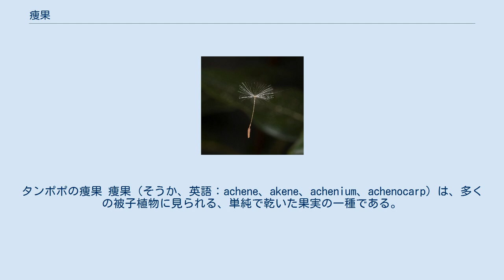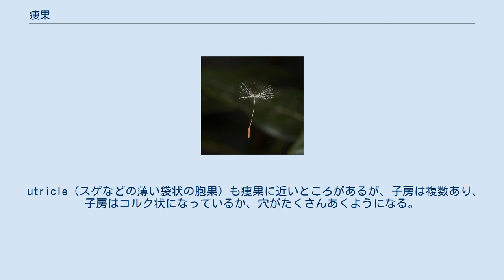痩果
タンポポの痩果 痩果（そうか、英語：achene、akene、achenium、achenocarp）は、多くの被子植物に見られる、単純で乾いた果実の一種である。
 このような実のつき方をする植物の雌蕊は1つであり、成熟しても種を飛ばすことはない。
痩果の種子は果皮にくるまれている。
種子と思われていたものが、実は痩果だったということはよくあることである。
 このような実のつき方をする植物にはキンポウゲ、ソバ、タンポポなどがある。
 これとよく似たものにイチゴがあり、イチゴは花托の上に痩果が乗っている。
 カヤツリグサ科の植物の果実は、子房が１つのloculeで構成されているため痩果の部類に入るとされている。
同じ理由でキク科の果実も痩果の一部とされている。
殻に入ったヒマワリの『種』は、実際の『種』ではなく、痩果である。
つまり、ヒマワリの『種』の殻は果皮である。
 カエデの種子など、羽のついた痩果は翼果と呼ばれる。
 バラもまた痩果をもっており、バラの「実」の中に痩果が数個入っている。
穀物も痩果に近いところがあるが、種皮が薄い種の殻とつながっている。
 utricle（スゲなどの薄い袋状の胞果）も痩果に近いところがあるが、子房は複数あり、子房はコルク状になっているか、穴がたくさんあくようになる。